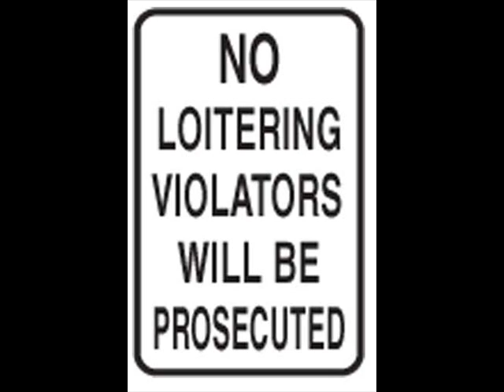Saved By Grace (Original Song)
Original song by The Expected Returns. Lyrics:
Verse 1:
Another lonely night
For the king of the world
As he lays his head down to sleep
Tomorrow they'll be decisions to make
And lots of smiles to fake
And no time for thoughts much deep

Pre Chorus:
And he'll go running from place to place
Talkin' big talk and saving face
Pushed and pressured to run the race
And in the end we're all in the same place

Verse 2:
Another cold dark night
For the bum on the streets
As he curls up with the daily news
As he runs around searching for clues

Pre Chorus:
And he's got his back to the wall
And he bruises and bleeds when he slips and falls
And he comes when he hears them call
And in the end he's no different from us all

Just when you think you can pay your fare
You reach in your pocket and there's nothing there
We live life trying to balance the scales
To right the wrongs and prove we care
There ain't no use trying to settle the score
Grace is a gift nothing less nothing more
It levels the mountain and razes the hills
Take it free there ain't no bill
But if you get it you gotta give it back
To all the others who are off the track
Show some kindness show some grace
'Cause high to low we're in the same place
You won't find it in a shopping mall
Open your eyes and look around is all
You might find it in a child's face
In the worlds of a friend or a lover's embrace
In the wheat fields waving at the sky
Or at an alter when a sinner starts to cry